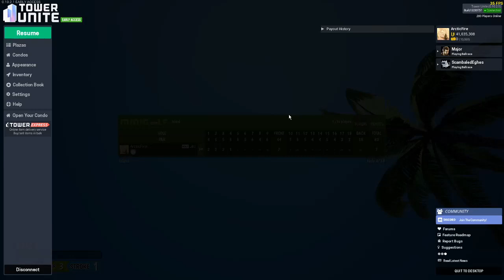Island - 32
OH GOD, I HATE THIS MAP
This Ties My PB, But I Wasn't Recording When I Got My First 32.

Hopefully I Can Tie Or Eventually Beat His Score Once I Figure Out Hole 5 :P
Score : 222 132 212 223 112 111